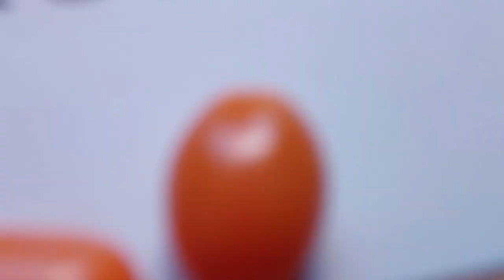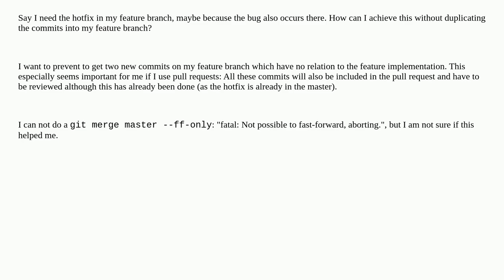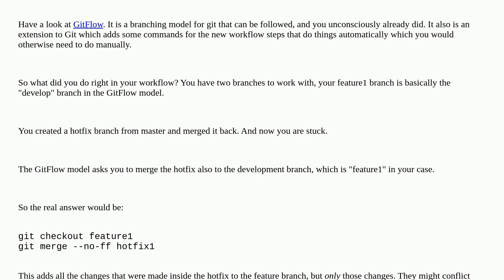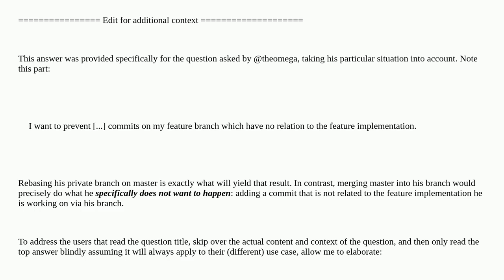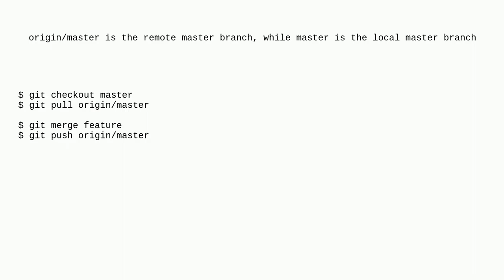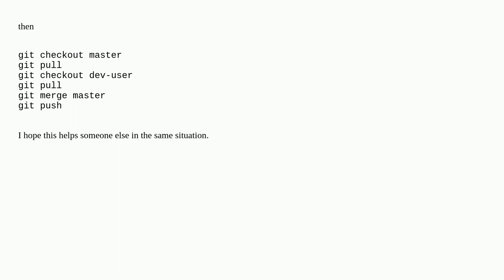Git merge hotfix branch into feature branch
A special thanks goes out to the community

  feature-branch git-branch git-merge git git-flow